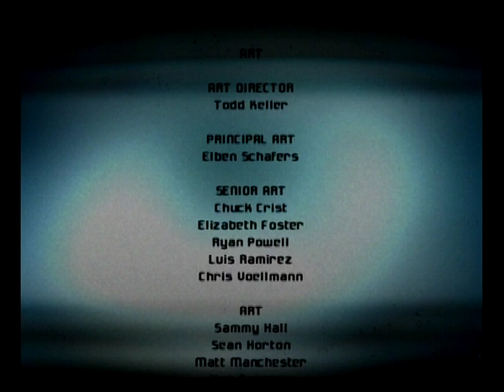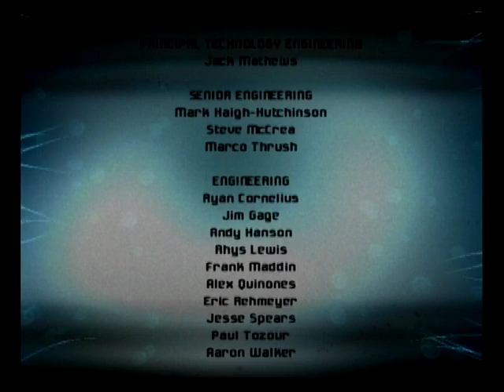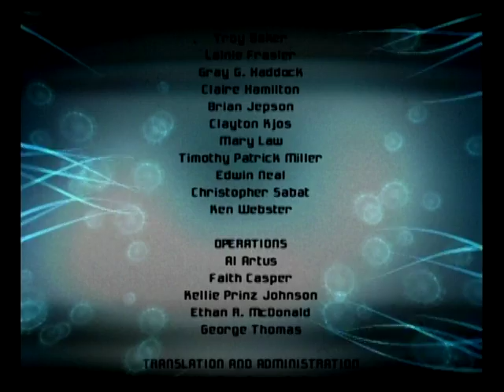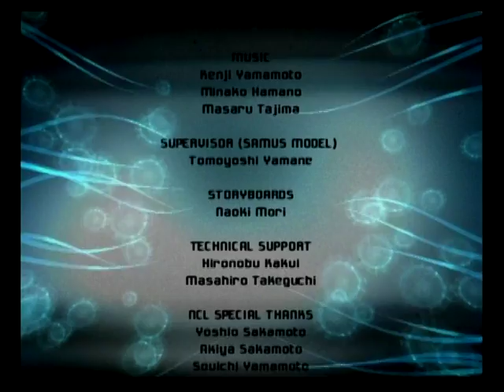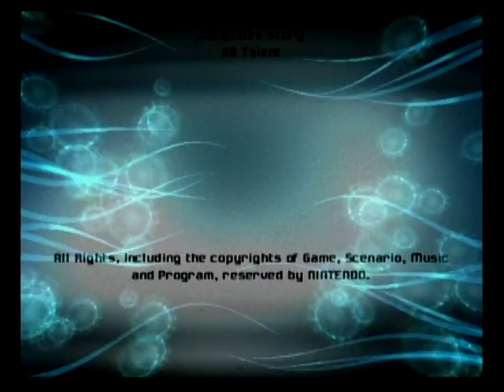Metroid Prime 3 Corruption 100% items Guide Part 29 / Soundtrack